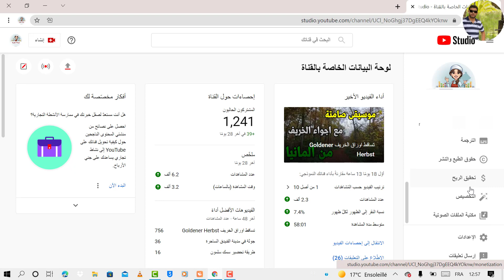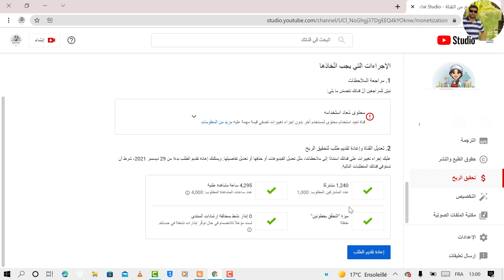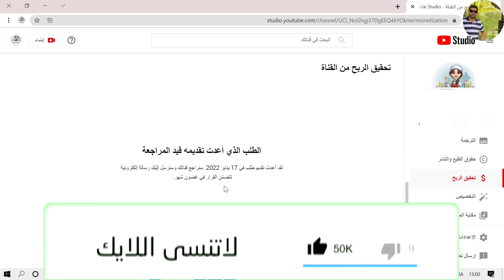طريقة تقديم القناة للمراجعة للمرة التانية بعد رفضها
في هادا الفيديو متابعي قناة انت الهدف اشرح لكم طريقة تقديم القناة للمراجعة مرة أخرى بعد رفض الطلب الأول بسبب محتوى مكرر وهاته الطريقة التي اشرحها لكم ناجحة للحصول على الربح من الفيديوهات على قنتكم
طريقة الوصول الى 4000 ساعة 1000 مشترك 🔥
⋐ ஜ۩۞۩ஜ ⋑
لتواصل  الخاص بي لتحقيق شرط 1000 مشترك و4000 ساعة
▬▬▬▬▬الحساب البنكي
              YOUNES ENNACIRI
CIH BANK :
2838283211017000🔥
لحل مشكل مشكل محتوى مكرر
⋐ ஜ۩۞۩ஜ ⋑

▬▬▬▬▬الحساب البنكي
              YOUNES ENNACIRI
CIH BANK :
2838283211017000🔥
كيفية إعادة طلب تحقيق الدخل  بعد توقيفه بسبب محتوى معاد استخدامه و تحقيق الربح
طريقة تشغيل الاعلانات على اليوتيوب لزيادة الارباح
طريقة تفعيل الربح على القناة بعد ان تم رفضها فى المراجعه .
اعادة تقديم طلب تفعيل الربح على القناة .
اسباب رفض القناة فى المراجعه .
حل مشكلة لم تعد قناتك مؤهلة لتحقيق الربح .
لم تعد قناتك مؤهلة لتحقيق الربح .